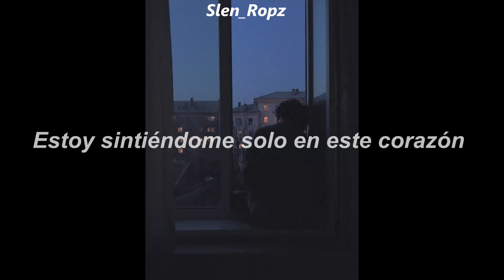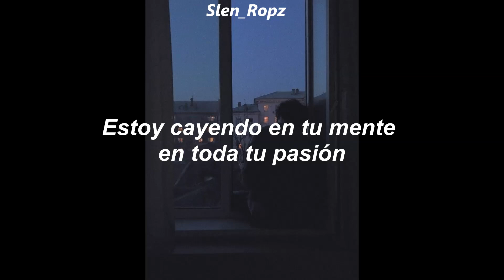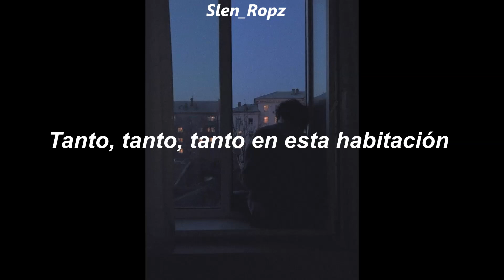En Esta Habitacion - Libido | Letra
Tanto, tanto, tanto
Tiempo al tiempo
Tanto, tanto, tanto
Tiempo
Estoy sintiéndome solo en este corazón
Silencios de odio
Estoy volviendo yo a verte en esta solución
Momentos de agobio
Tanto, tanto, tanto
Tiempo
Estoy cayendo en tu mente, en toda tu pasión
En esta tela de araña
Estoy rozando en tu vientre en mi imaginación
Deseos de hombre
Recuerdo tu nombre en esta habitación
Tus labios, tus besos
Tu cuerpo, tu anhelo
Recuerdo (Recuerdo, recuerdo) en esta habitación
Tanto, tanto, tanto
Tiempo al tiempo
Tanto, tanto, tanto
Tiempo
Tanto, tanto, tanto
En esta habitación
Tanto, tanto, tanto
En esta habitación